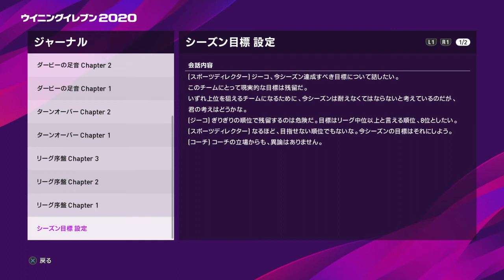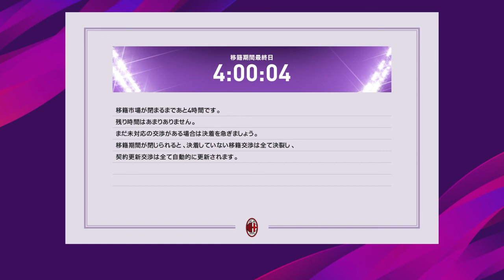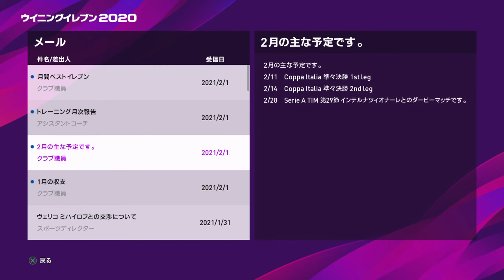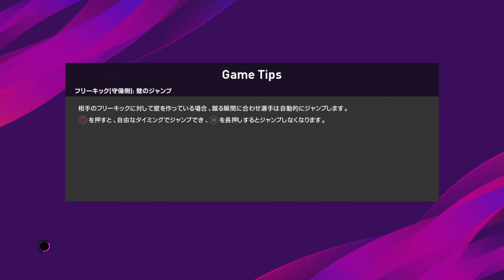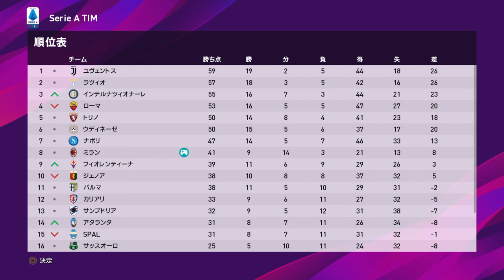【ウイイレ2020 マスターリーグ】46サッカー・ウイイレ初心者(^｡^)「SERIE A」またまた引き分け…？勝ち点3を取りたい！ついに新加入「ファニエスト外語学院エリック選手」が決める！？笑